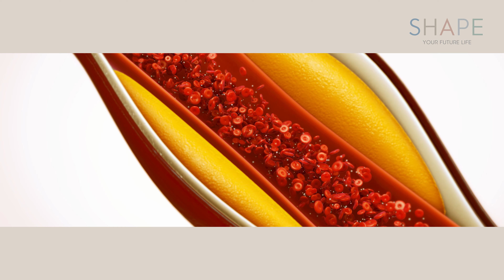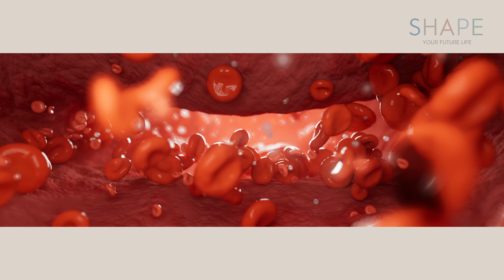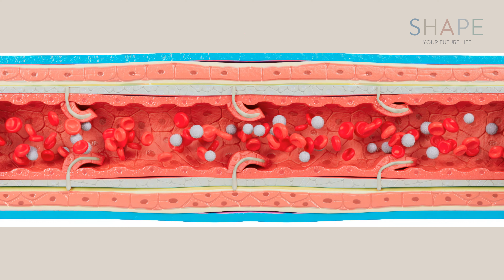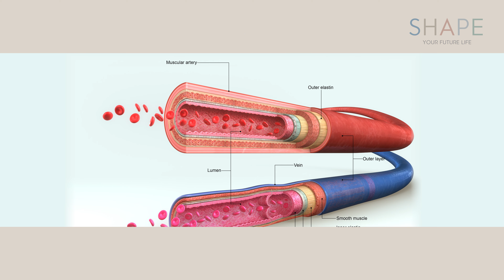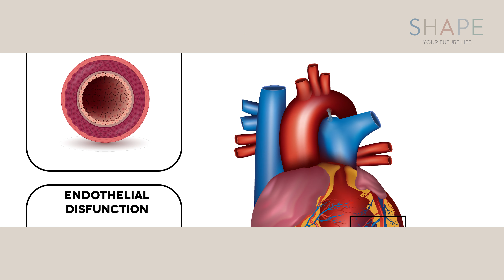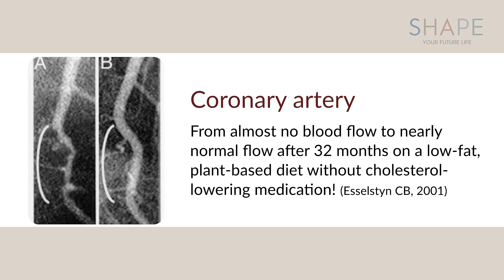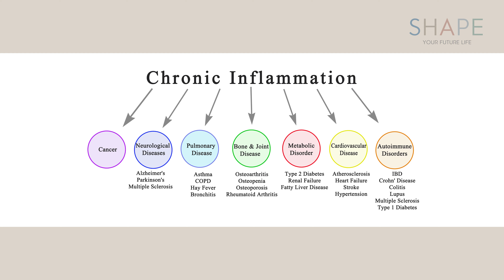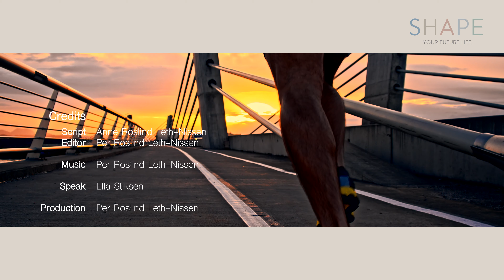The Power of Diet - Preventing and Reversing Cardiovascular Disease - Anne & Per Roslind Leth-Nissen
The Power of Diet - Preventing and Reversing Cardiovascular Disease by Anne & Per Roslind Leth-Nissen.

Chapters:
00:00 The Impact of Diet on Health
01:40 Dietary Risk Factors
03:25 Factors Influencing Healthy Blood Vessels
04:41 Cholesterol, Blood Pressure, and Endothelial Cells
04:57 Cholesterol
06:13 Blood Pressure
07:01 Endothelial Cells
09:32 Healing the Body with Lifestyle Changes
10:24 Transitioning to a Plant-Based Diet
11:50 Hack #1 - Antioxidants
12:09 Hack #2 - Fiber
12:20 Hack #3 - Salt
12:44 Hack #4 - Animal-Based Foods
13:22 Hack #5 - Concentrated Fats
13:46 Hack #6 - Oils
14:22 Hack #7 - Trans Fats
14:43 Hack #8 - Flaxseeds
15:04 Hack #9 - Vitamin B12

We often overlook the profound influence our diet has on our health
Many of us believe that simply being physically active can offset the effects of unhealthy eating habits. Exercise is undoubtedly a key component of a healthy lifestyle, and it can decrease our risk of developing chronic diseases. However, even with regular physical activity, an unhealthy diet can lead to the development of arteriosclerosis and elevate the risk for chronic diseases. Consequently, it's possible to experience high blood pressure and heart-related issues despite being in good physical condition.

Our knowledge about cardiovascular diseases has exploded in recent decades. When Anne was in medical school in the 1990s, it was still the prevailing belief that cardiovascular diseases most often were a natural consequence of aging, including the idea that our blood pressure naturally rises with age. As part of her education, Anne conducted several autopsies and saw how our arterial walls can become so calcified that they are rock-hard, stiff, and crunch when opened with scissors. We now know that cardiovascular diseases do not have to be an inevitable result of increasing age. Instead, they may be prevented, and in some cases even reversed, with the right lifestyle changes.

In Denmark, in 2019, dietary risk factors were the fourth most common cause of death and disability, surpassed only by smoking, high blood pressure, and alcohol. Lack of physical activity isn't even among the top 10 causes. In other words, we often overlook the profound influence our diet has on our health. Exercise alone cannot counteract the detrimental effects of an unhealthy diet on our body.

Consuming a typical Western diet can lead to observable fat deposits in the vessel walls of children as young as one year old. By age 10, early signs of arteriosclerosis may appear. In their 20s and 30s, individuals can develop plaques, which are fatty accumulations encased in calcium, within their vessels. Over time, this can progress to extensive calcification, obstructing blood flow and heightening the risk of complications such as high blood pressure, blood clots, and hemorrhages.

One of the first signs of arteriosclerosis in men is erectile dysfunction, resulting from calcifications in the blood vessels of the penis. If there are damaged vessels in one part of the body, it's highly likely there are damaged vessels elsewhere. In parts of the world where lifestyles differ greatly from the West, age-related vascular changes are virtually non-existent.
Three times a day, you have the chance to decide what goes on your plate. If you feed your body the right fuel, its natural healing processes can get you back on track to better health.

Cardiovascular disease is not an inevitable consequence of aging
Cardiovascular disease is the most common cause of death worldwide, and it is a significant reason for decreased quality of life and premature death. In 2020, just over half a billion people lived with cardiovascular disease.

The former president of the American College of Cardiology and head of the Cardiology Department at Rush University Medical Center in Chicago, Dr. Kim Williams, has said, "There are two kinds of cardiologists: those who eat plant-based and those who haven't read the research." Kim Williams began eating plant-based in 2003 and has done so ever since.